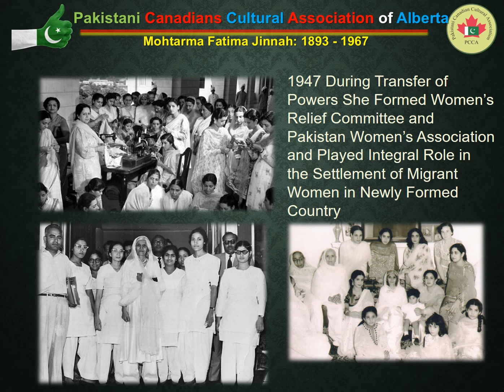Fatima Jinnah 50th Death Anniversary – Compilation for PCCA Seminar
Compilation for PCCA Seminar on 50th Death Anniversary of Madar-e-Milat Mohtarma Fatima Jinnah.